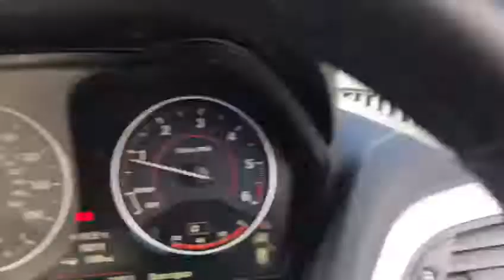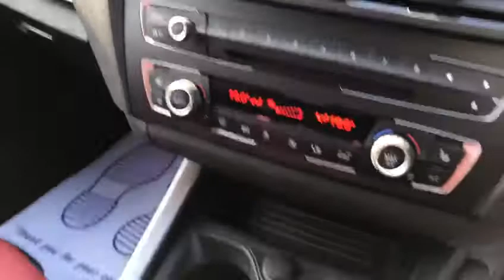2014 14 BMW 1 SERIES 2.0 120D XDRIVE M SPORT 5d 181 BHP PROFESSIONAL SATELLITE NAVIGATION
This 1 owner car is offered with a full bmw main agent service history, four wheel drive x line, full dakota coral red leather heated seats, full lumbar support front electric seats with drivers memory, drivers comfro pack, Exterior mirrors - folding, automatically dimming, harmon kardon loudspeaker system, alloys, professional satellite navigation, rear reversing camera, sun protection privacy glass, speed limit control, front and rear park distance control, leather multi function steering wheel, start stop function,dual zone automatic air conditioning,rain senosr and auto headlight activation, interior trim black gloss finishers, servotronic, sun protection privacy glass, m sport braking system, drivers comfort package, on board computer, remote central locking, alarm, ABS, additional fees may apply, please note, not all cars are kept on site please call to make appointment and to avoid disappointment. pre delivery check, This vehicle will be sold with the benefit of A Optional 24 MONTH EXTENDED WARRANTY WITH MAIN DEALER LABOUR RATES, charged at an additional 899. please note, not all cars are kept on site please call to make appointment and to avoid disappointment. pre delivery check, Hpi Checked, Part Exchanges Welcome. Low Rate Finance/PCP Finance Options Available, Over 100 Cars and Up To 50 pictures Available Visit Our call now Tel: BUY WITH CONFIDENCE BECK EVANS A FAMILY RUN BUSINESS SINCE 1970, COST NEW 33495 POUNDS 2540 BUY WITH CONFIDENCE BECK EVANS A FAMILY RUN BUSINESS EST 1970, peace of mind with total cover/protection available, gap rti, paint protection, extended warranties/main dealer labour rates. Keep your capital working for you with competitive payment options available from Beck Evans, let us quote you